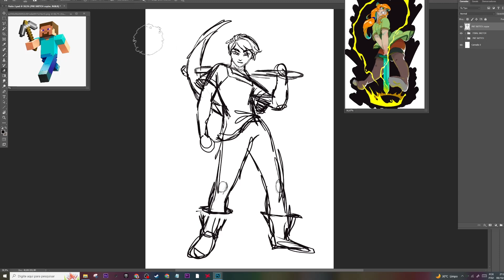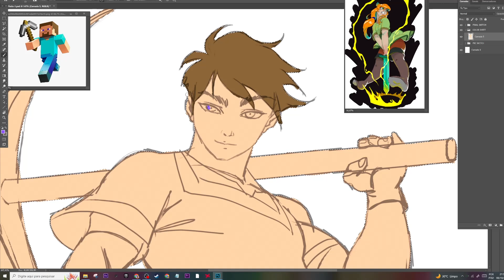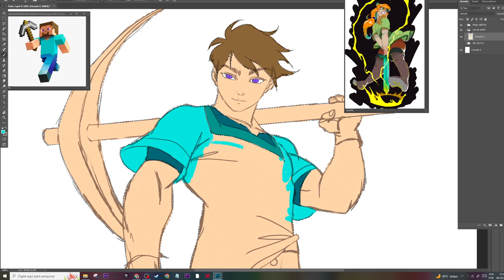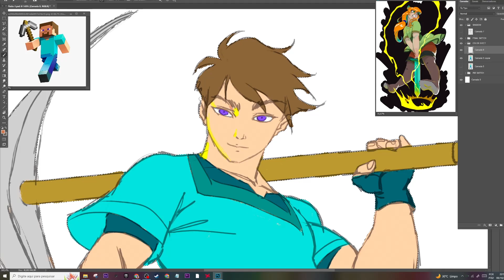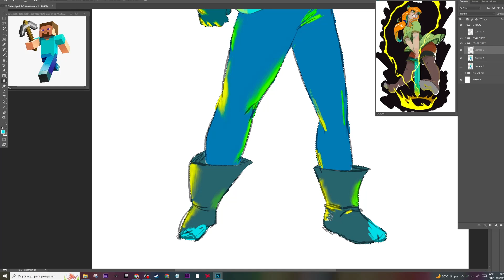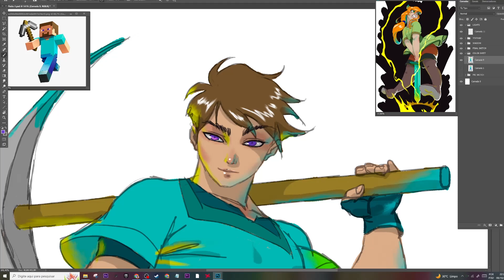Steve | Minecraft | Speedpaint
In this timelapse art video I'm drawing Minecraft mobs real life Steve. Steve is a character from the game MINECRAFT. Do You like Minecraft mobs real life Steve?
🔻🔻 ATENTION!!! 🔻🔻
The only complete art education from home